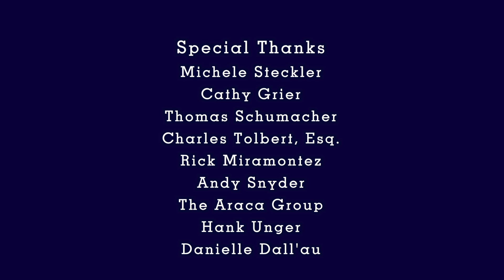THE GRAHAM SHOW Ep. 10, Pt. 4 of 4: Bernie Telsey, "The Casting Director Hat Removed"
THE GRAHAM SHOW: Bernie Telsey is arguably Broadway's most popular casting director. A few of his MANY casting credits include the original production of Rent, Next to Normal, In the Heights, The Color Purple, The Drowsy Chaperone, Wicked, Hairspray and Aida. His TV and film credits include The Big C, Smash, Sex and the City and Rachel Getting Married.

In Part 4 of 4: "The Casting Director Hat Removed," Bernie and Graham chat life outside the casting office.

What's Bernie's favorite play? What's his weirdest obsession? Most embarrassing moment? What would Bernie like to do if he wasn't casting?

Answers to these questions and MORE in Part 4 ABOVE!

Don't miss next Friday's exciting new guest!